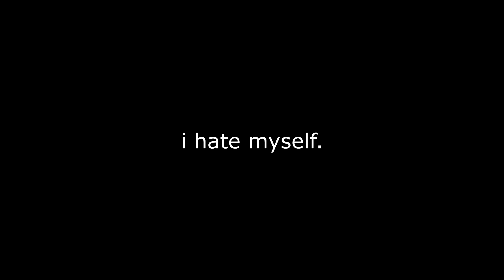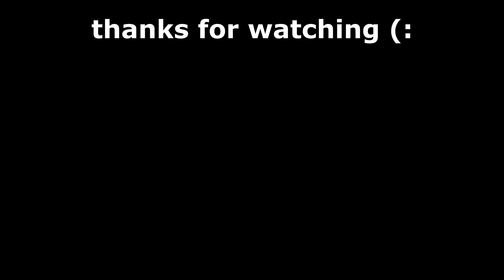I Started A Modded Minecraft World… [1]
In This Video, I started a brand new survival minecraft series. But, this is no ordinary gameplay. In this video, we're playing the modpack 'technoplanet' for Minecraft 1.7. What all does this modpack entail? Watch through to get an idea (:

Outro music used is called 'Onion' and was created by lukrembo, which can be found

(Ignore this lmao); I may not have gotten as many subs as fast as someone like Dream or Tommyinnit from the Dream SMP , but I’m glad I was able to grow as a Minecraft Creator and make better Challenges and Horror videos like Pewdiepie or Markiplier do. Karl Jacobs is another good Creator, not just because of MrBeast or 100 Thieves . SapNap and GeorgeNotFound are also cool people with their funny videos like Manhunt or Block Shuffle . They’re also fun to watch in MCC or Minecraft Monday . Thanks everyone for all the views on my Minecraft Cave Sounds Theory , as well as my Minecraft Fossils video.